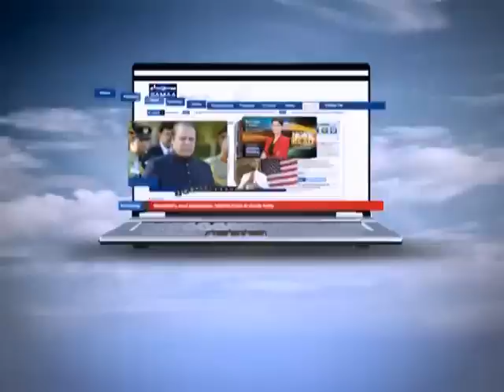News Beat with Fereeha Idrees September 21, 2011 SAMAA TV 1/3